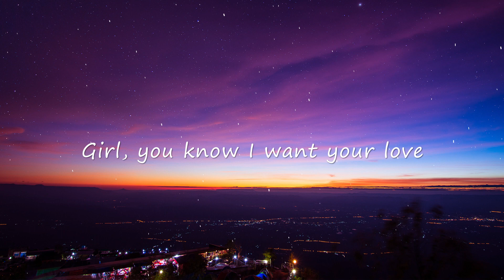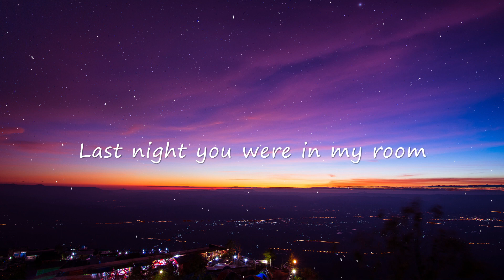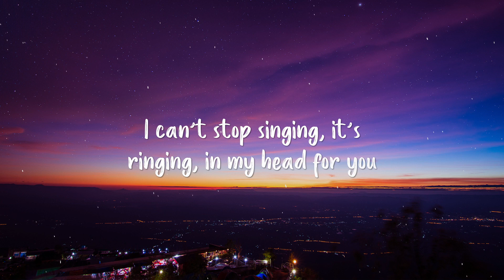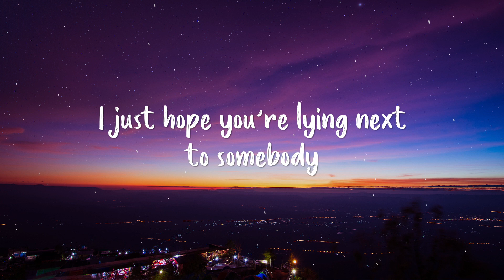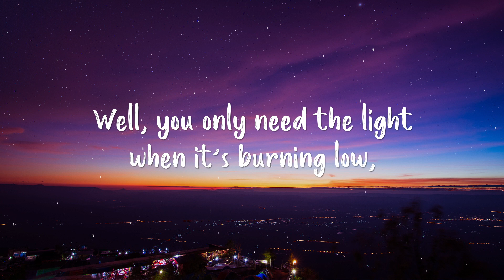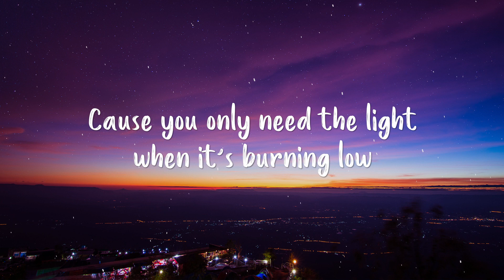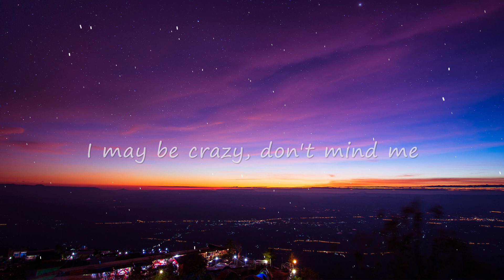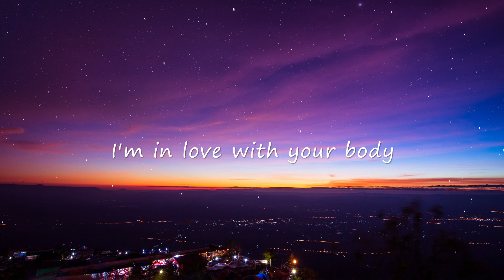Ed Sheeran - Shape Of You (Lyrics) | John Legend, Passenger, Charlie Puth.... (Mix Lyrics)